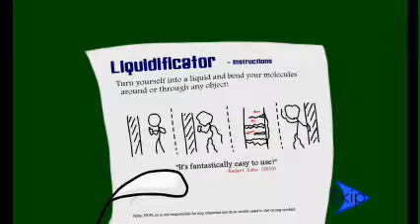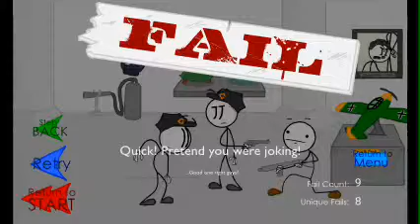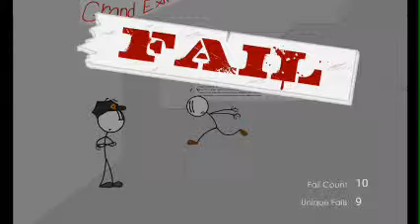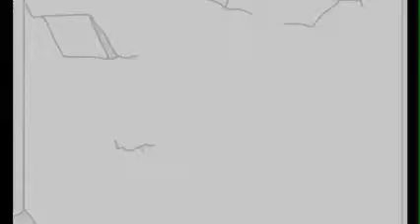PlushtrapGamer ly Plays: Stealing The Diamond | You Are Going to DIE MOTHER FUCKERS